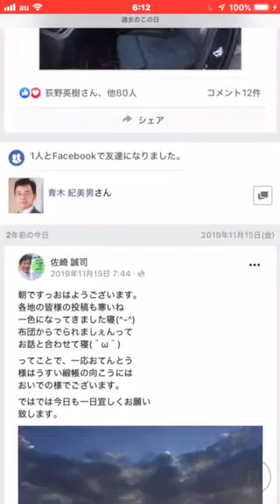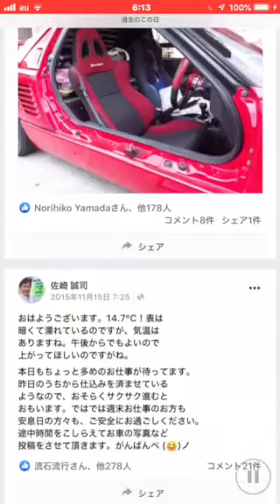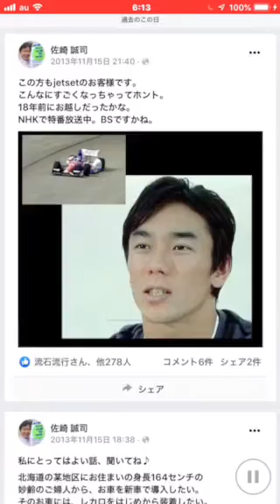おはようございます11月15日、レカロシート販売店JETSETは朝10時より営業を開始いたします。初冬の良いお天気予報の下、夕刻7時までの営業予定です。レカロ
担当の方から人ショップ、八王子の
エキスパートショップJETSETは
本日11月 15日月曜日、本日も朝
10時より夜7時までの営業を予定
本日はシートヒーター組み込み
業務の予定です。

なおメールや問い合わせフォームや
LINEなどからのアクセスも
可能ではございますが電話での
スムーズにお答えが可能かと
思います。

それでは本日も1日

sazaki＊jetset.co.jp (＊›@)